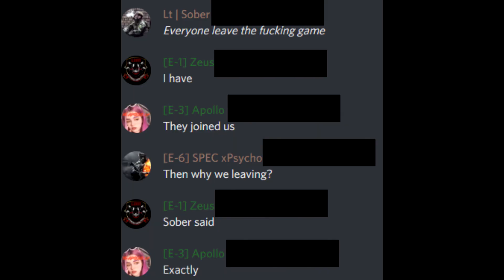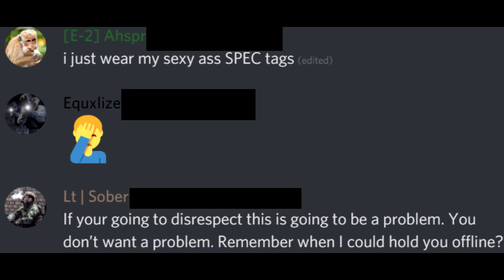We're still standing. GTA Online Crew War Compilation 2022 Xbox One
Train for war, fight to win.